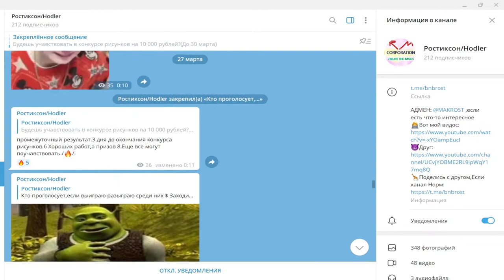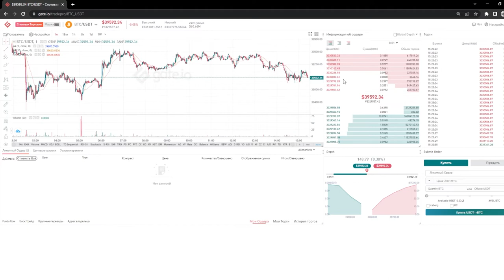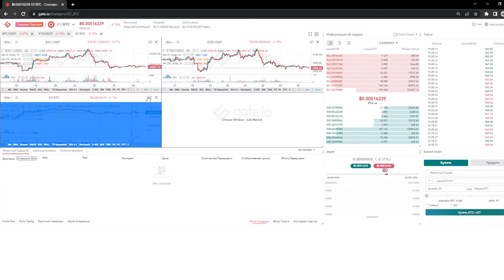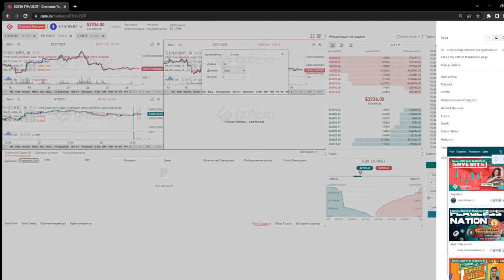😈PRO ТОРГОВЛЯ Криптовалютой на Бирже Gate io/Трейдинг как торговать криптой